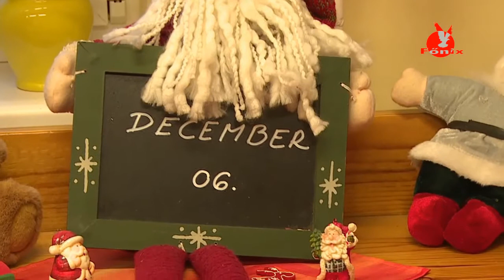Ajándékok bölcsődéseknek, óvodásoknak